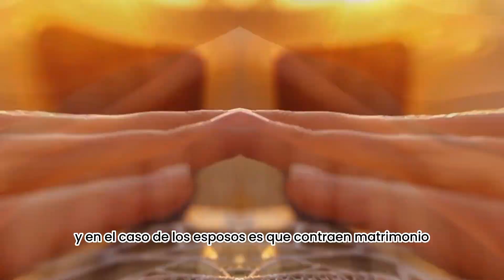Los requisitos para el patrocinio familiar en Canadá familysponsorship 🇨🇦 Angelica Gonzalez Blanco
Encontrar el camino hacia el patrocinio familiar puede parecer abrumador y lleno de obstáculos. Sabemos que deseas una solución clara y efectiva para que tu familia pueda disfrutar de todo lo que Canadá tiene para ofrecer. Ten presente que debes cumplir con ciertos requisitos para poder ser el patrocinador de tu familia, eso te lo contamos en este video.

¡No pierdas la oportunidad de tener a tu familia cerca!

Podemos ayudarte a hacer realidad tu sueño.
Para mayor información ingresa a nuestro sitio web y contáctanos!

No pierdas el control de tu aplicación en tu residencia temporal como estudiante. Adquiere el curso aqui:

¡Próximamente espera nuestro podcast en tu plataforma preferida!
Evita la estafa y no arruines tu vida y la de tu familia. Adquiere ya mi libro: